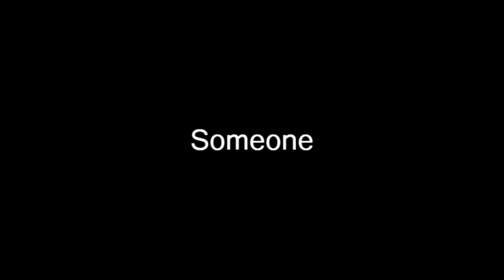climbing@kristiine - Valentina's fall